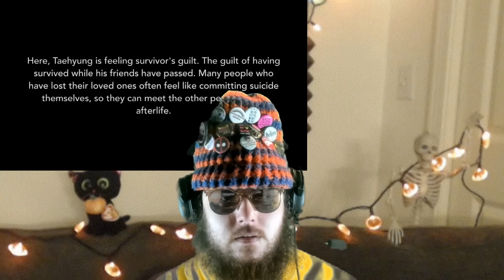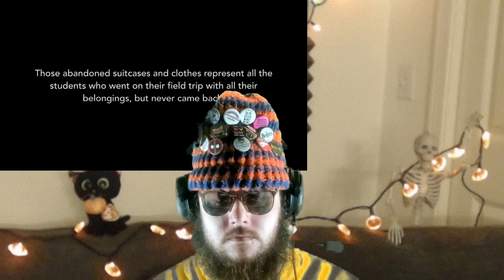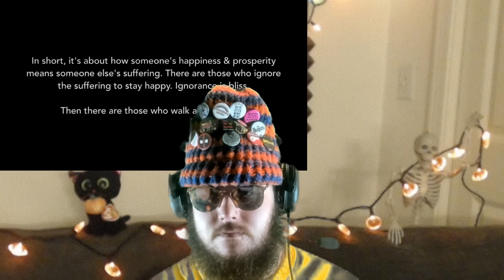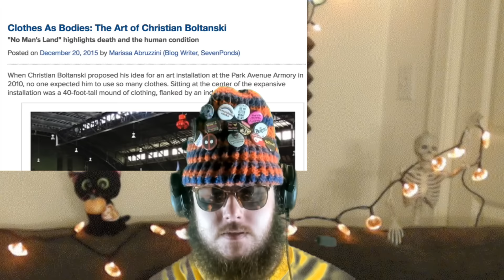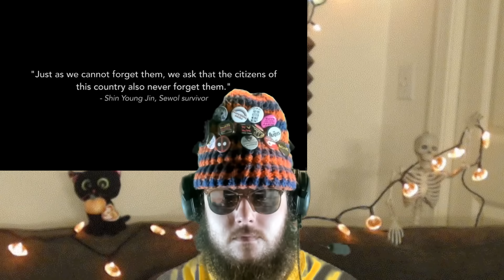Reacting to Spring Day Explained And Live Performance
So many said that the backstory for the song Spring Day is deep and I had to watch it. So I did and man is it amazing how much of a story they can perform in just one song.